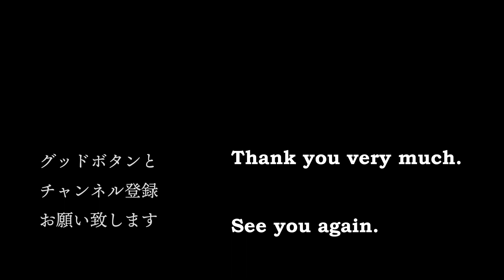神奈川県警察音楽隊 カラーガード「グレイテスト・ショーマン」【本郷台駅前祭り2023】本郷台駅前広場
「グレイテスト・ショーマン」は19世紀に活躍した興行師、P・T・バーナムの成功を描く2017年のアメリカ合衆国のミュージカル映画です。
本郷台駅前祭りで行われた秋の交通安全キャンペーンでの、神奈川県警察音楽隊・カラーガードの演奏演技の演奏をお楽しみください。

（撮影：2023.9.2）

━━━ 楽曲 ━━━

「グレイテスト・ショーマン」より
The Greatest Show

演奏
神奈川県警察音楽隊
指揮：楽長　畠山 渉

今後とも各種イベントや、自衛隊・消防・警察などの音楽隊、鎌倉などの名所、美しい自然の映像を制作していきます。
自衛隊、鉄道や車など乗り物全般、時と共に思い出に変わるまちの記憶も撮影していきます。